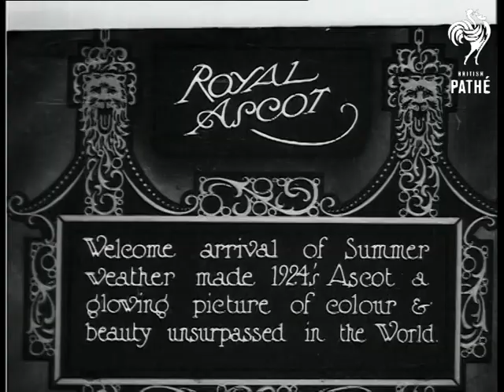Royal Ascot 1924 (1924)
Ascot, Berkshire.

Title: "ROYAL ASCOT.  Welcome arrival of Summer weather made 1924's Ascot a glowing picture of colour & beauty unsurpassed in the World".

High angled L/S, taken from the top of the spectator stands, of the Royal horse drawn carriage trotting around the track.  Various shots of King George V and Queen Mary passing the crowd in their carriage, they are accompanied by several guards on horseback, the King tips his hats to spectators.

L/S of some of the Royal party looking at the race course over the balcony of a pavilion.  L/S of the crowds of spectators, pan to show horses racing past.  M/S of the King and Queen looking out from the balcony of the pavilion.  L/S of smartly dressed men and women leaving the Royal Enclosure.  M/S of the glamorous women and men dressed in top hats leaving the Royal Enclosure.
 FILM ID:344.2